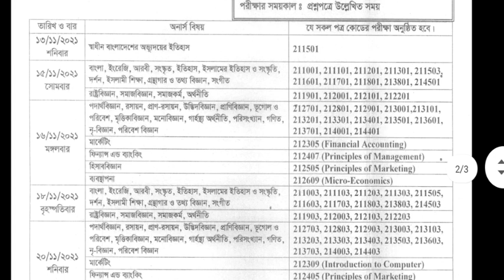অর্নাস ১ম বর্ষের পরিক্ষার সময় সূচি পরিবর্তন। national university